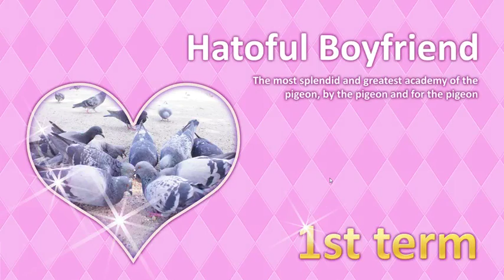WTF Weekends - Hatoful Boyfriend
WTF Weekends - Where we every weekend, me and my friend Bosslikeguy play a game that just makes us want to say WTF

This week: Hatoful Boyfriend